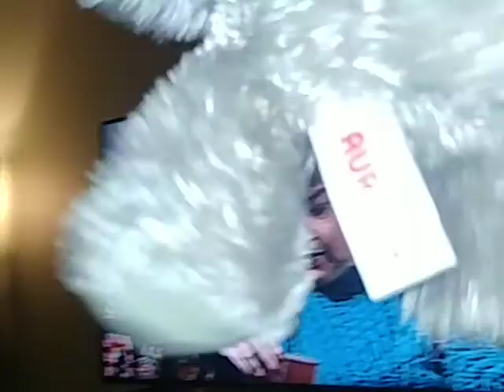Hippo to Roseanne! 🦛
Episode- Do Ypu Know where your Parents Are?